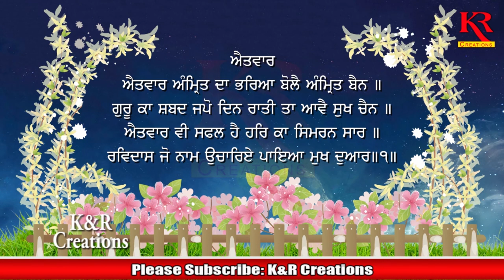ਬਾਣੀ ਹਫ਼ਤਾਵਾਰ Bani Haftawar Amritbani Guru Ravidass Ji